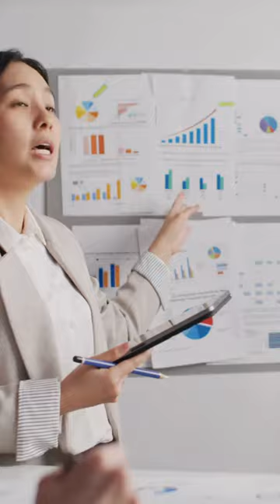UNDERTAKING SUCCESSFULLY QUOTES#short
Welcome to "Innovate Pioneers"! .welcome to the channel. In this short you will see uplifting messages for a successful entrepreneurship Get inspired and learn with us at Innovate Pioneers! 🚀💡